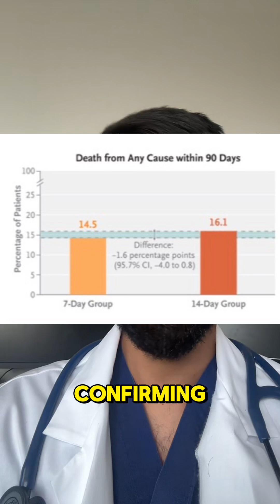LitBits: BALANCE Trial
More isn't always better: Shiv Patel, MD, from the Critical Care Assembly discusses the BALANCE trial comparing 7 versus 14 days of antibiotics for bacteremia.